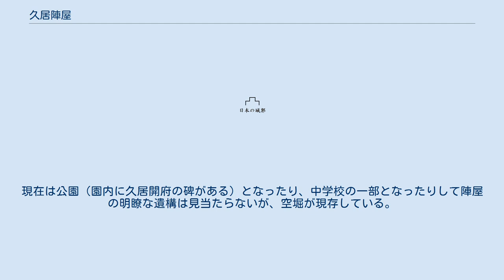久居陣屋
久居陣屋（ひさいじんや）は、江戸時代前期から明治時代初期にかけて存在した久居藤堂氏歴代の陣屋。
 寛文9年（1669年）、津藩主・藤堂高次が隠居し藤堂高久に家督を譲った。
高久の弟・藤堂高通は5万石を分知され、久居藩が成立した。
これは、津藩に後継者がいなかった場合（=家系の断絶）に備えたものであった。
 久居藩主となった高通は江戸幕府から承認され、当時は野辺野（のべの）と呼ばれていた南部に陣屋を築塁し、同時に城下町の建設も進めた。
陣屋は雲出川の沃野を見下ろす高台に築塁され、居住場所の奥御殿を中心に、北に米蔵、北西に土塁、南は急峻な崖、東には大手門があった。
また、土塁に沿って内堀を巡らしていたが、築城は認められていなかったので溝（みぞ）と呼んでいた。
 陣屋の築塁と共に城下町の建設も進められた。
江戸から従ってきた家臣には貸下げ金を支給し、町民には宅地と2反歩の菜園を無償で与え、城下への移住を促進した。
町割りは、陣屋の東と北に武家屋敷を配置し、その武家屋敷を囲むように総構え外堀（当時は溝と呼んでいた）があった。
そして総構えの外側には町民の宅地が広がっていた。
 1年弱にわたる工事の末に陣屋と城下町は完成した。
寛文11年（1671年）時点で武家屋敷200戸、町屋100戸であった。
こうして完成された久居の町は交通の要所として立地に恵まれ、後に500戸の町屋が並ぶ有数の旅籠町として栄えた。
また久居は商人の町としても知られ、四日市追分の鳥居を建築した渡辺六兵衛などを輩出している。
現在も久居は伊勢自動車道と国道165号線の接続線として、また榊原温泉や青山高原への観光基地として賑わっている。
 明治維新により武家政治が終焉を迎えると、陣屋も取り壊された。
現在は公園（園内に久居開府の碑がある）となったり、中学校の一部となったりして陣屋の明瞭な遺構は見当たらないが、空堀が現存している。